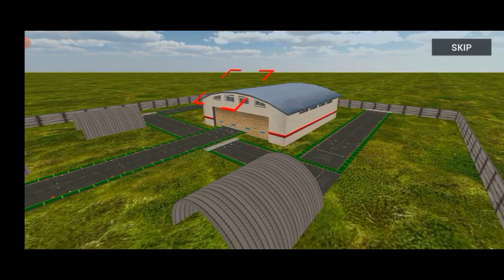Flight Simulator Fly Plane 3D.Airplane Flight 3D Simulator is new game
Fly Plane Flight 3D Airplane Simulator is awesome new game in Airplane Simulator Games by Best Free Games. Become a pilot and fly airplane jet to its destination and complete challenge of Aeroplane game. In flight simulator and use steer button to guide your plane throughout the way.
As a pilot of aeroplane you have to take your airplane to its destination within time limit. It is important in flight plane for a pilot to make proper landing of aeroplane. In airplane simulator drive plane on run way upon landing and park airplane at marked point.
This plane game has realistic simulation of airplane flight with inside view of cockpit. Play the best flight simulator game with lots of flying levels of plane games. Now you can become the best pilot of airplane. Start by taking off aeroplane in the air with flight mode. Transport plane passengers from airport to the destination.
Pilot can view all Flight info on dashboard screen in cockpit. Keep an eye on flight Altitude to avoid plane crash. Get ready for the best flying experience of flight simulation with realistic flight physics in best of airplane games.
Airplane Flight 3D Simulator is new game of flight pilot simulation game. Pilot will have to fly jet to a destination to transport passengers on time. Flight pilot will control the flight plane and guide aeroplane to arrive at destination with easy and simple to use controls.
Landing of airplane is a tricky task. While landing pilot should reduce the throttle down and slowly prepare the airplane for landing. To avoid any plane crash pilot should be careful while taking off and landing huge airplanes.
Improve piloting skills by playing Fly Plane Flight 3D Airplane Simulator and land your airplane on the runway. Fly planes around the world in new flight game and enjoy travelling to exotic locations in airplane game.
Flight 3D Simulator Fly plane is awesome 3D Airplane Simulator in which you can show pilot skills and fly around the world in aeroplane. Take commercial jet to its destination on time to gain points. Steer your plane with easy flight controls and go through all the waypoints to your destination airport.
Fly Plane Flight 3D Airplane Simulator is one of best Airplane Games by BEST FREE GAMES. Fulfil your dream of becoming a pilot and fly airplanes and travel to exotic locations on your jet in Aeroplane game.
Flight Simulator is amazing Flight plane 3D game in plane games. Flight Simulator Airplane game is a fun new game with exciting airplane flying simulator game. Become pilot of realistic airplanes in airplane simulator games. Fly across the world to get to different airports.

With the new game Flight Simulator aeroplane games enjoy and experience plane flying. With both tilt and steering wheel controls, you can now choose your preference to fly the airplane with all the skill you have. Enjoy Aeroplane games with exciting levels and go on a great flying adventure.

https___play.google.com_store_apps_details_id=com.aeroplane.flying.simulator